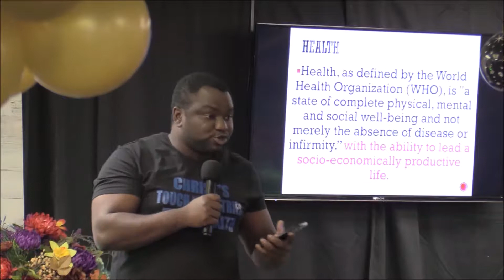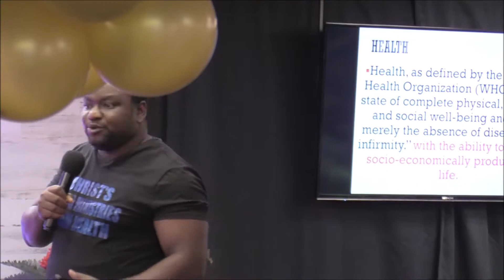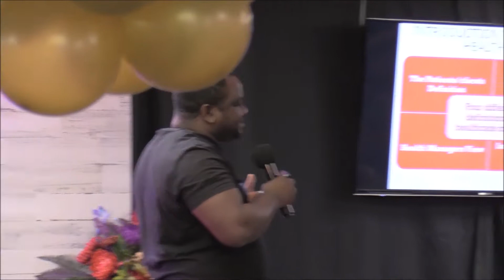HEALTH AWARENESS SUNDAY by RICHARD OLAJIDE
Lectures delivered by Dr Tunde Komolafe, Dr Joshua Kolawole, Bro Makanju Abegunde, Bro Gabriel Nkwanyuo and Pastor Dorcas Olajide during HEALTH AWARENESS SUNDAY on July 7, 2019 at Christ's Touch Ministries